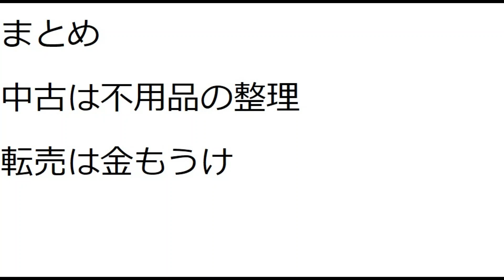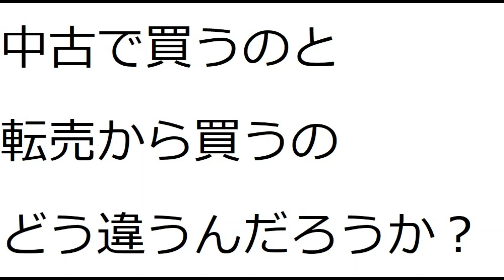【転売ヤー】中古と転売って何が違うの？その疑問に答えてみた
たくら氏